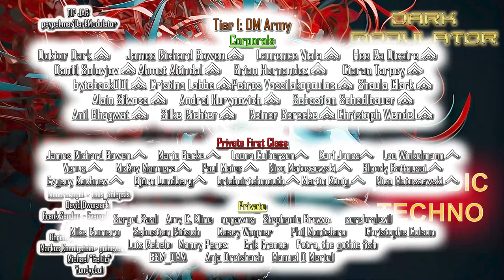MELODIC TECHNO (Shapeshifter) Mix From DJ DARK MODULATOR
00:00:00 01) Nihil Young, Artifex Mundi -  All I Need
00:05:43 02) Kostas Maskalides - Monolith
00:09:24 03) Ae:ther - Disco Biscuit
00:14:45 04) Delerium - Silence feat. Sarah Mchlachlan (Stereo Express Remix)
00:20:15 05) GIGEE - Mind Games
00:25:14 06) Tiga & Kölsch - Hand In Hand (Rebūke Remix)
00:29:08 07) Tasu - Synthetic Nebula
00:34:25 08) Rebūke - Portal
00:38:48 09) Massano - Shapeshifter
00:44:00 10) Andrewboy - The Voice Of Angels (Nihil Young Remix)
00:49:23 11) Anyma - Running Feat. Meg Myers
00:54:20 12) Whiteout - Cry

(GENERAL)
Dean Shepherd
 (Colonel)
Marko Glauko
Aitor Emparan
ModernAngel
Talis_Solepsis
(Major)

(Captain)
David Dworzack
Frank Sander
EVANGELOS TASSAS
 Pete T.

(1st Lieutenants)

Jordan Diambrini
Christoph & Sophia
Markus Koenigstein
guinevere1188
Michael "Celtic"
Yondyrboi

(Corporals)

Das_Unterstrich
Doktor Dark
James Richard Bowen
Ahmet Altindal
Laurence Viala
Hee Ra Dicaire
Daniil Solovjov
Brian Hernandez
Ciaran Tarpey
byteback001
Cristina Labbe
Shaula Clark
Alain Silvosa
Sebastian Schedlbauer
Andrei Hurynovich
Anil Bhagwat
Drew Bakken
Petros Vassilakopoulos
Christoph Wendel

Bloody Battousai
 Venus
 Karl Jones
James Richard Bowen
Winkelmann
McKay Manners
Paul Maier
Evgeny Kochnev
Björn Lundberg
Mario Becke
Petra, the gothic fish
Anja Dreisbach
Nico Matuszewski
Leona Culberson
briaboirtchmouth
EBM_OMA

(Privates)
Sergei Saal
Amy C. Kline
nopawns
cerebralevil
Stephanie Brown
Mike Romero
Sebastian Rätsch
Erik France
Phil Montelaro
Manny Perez
Casey Wagner
Ruben Contins
Luis Rebelo
Christophe Colson
John Schwenkler
Martin König
Nico Matuszewski

5$  Private (No Rank)
10$ Private First Class
20$ Corporal

30Euros Sergeant
40Euros Master Sergeant
50Euros First Sergeant
60Euros Sergeant Major

70 Euros Warrant Officer
80 Euros Chief Warrant Officer 3
90 Euros Chief Warrant Officer 5

100Euros   1st Lieutenant

150 Euros Captain
200 Euros Major
250 Euros Colonel
300 Euros Brigadier General
350 Euros Major General
400 Euros Lieutenant General
500 Euros General